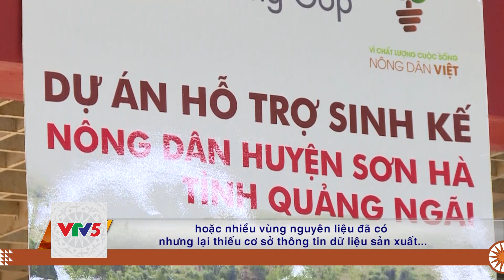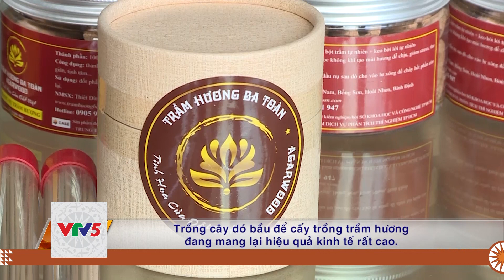[TIẾNG Ê ĐÊ] NÔNG SẢN MIỀN NÚI CẦN BƯỚC ĐỘT PHÁ | VTV5